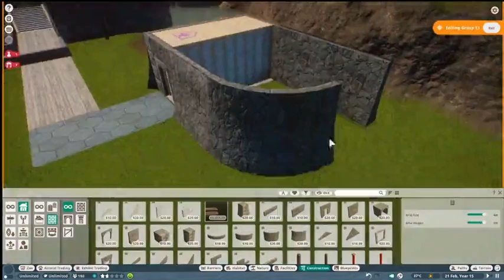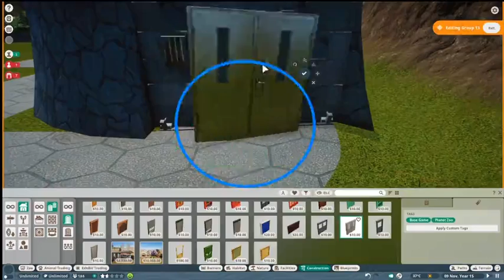Planet Zoo Ep 5 | Llama Habitat | Speed Build | Staff room | keeper hut | gameplay | South Animals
Lets Play city builder, strategy, planet zoo

 We made it to episode 5 I think we're halfway done this episode i made a small 2 level floor staff Room/ Keepers hope And worked on the  llama habitat

The goal on these episodes are To build a South America zoo with their animals that live  in that country Hope you enjoy and let's see how this turns out